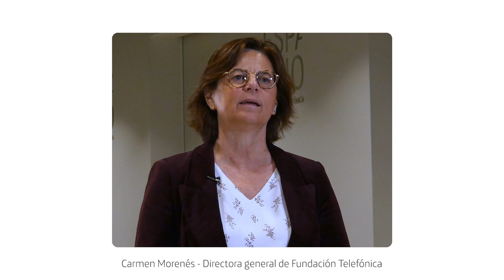Gracias a vosotros hemos donado cerca de 1.000.000 € a Bancos de Alimentos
Carmen Morenés, Directora General de Fundación Telefónica, os quiere dar las gracias a todos los que habéis participado en la nueva campaña de Alimentando Solidaridad.